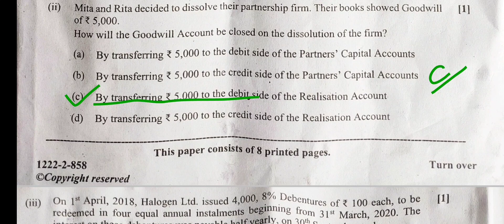ISC 12 ACCOUNTS SEMESTER 2 ANSWER KEY || 20.05.2022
ISC CLASS 12 ACCOUNTS SEMESTER 2 BOARD ANSWER KEY 2022